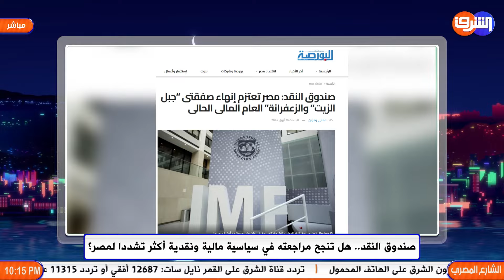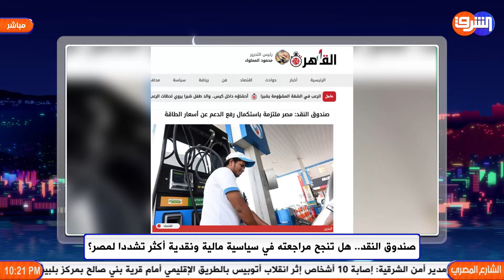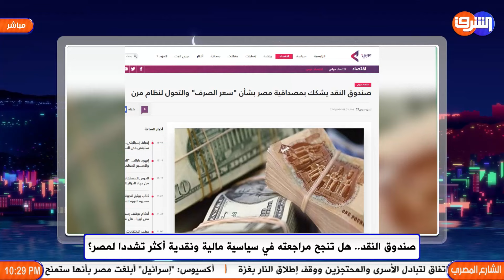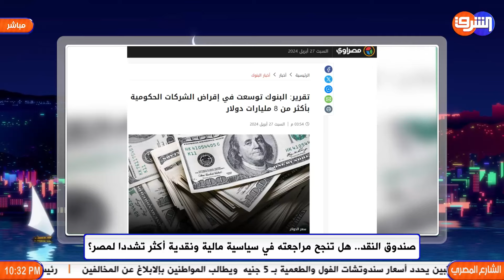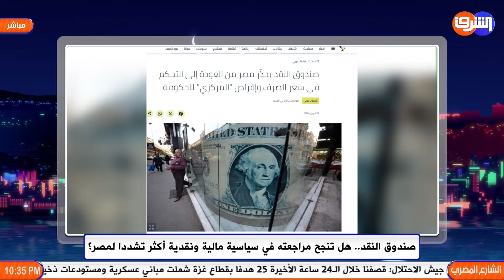صندوق النقد .. هل تنجح مراجعاته في سياسية مالية ونقدية أكثر تشددا لمصر ؟